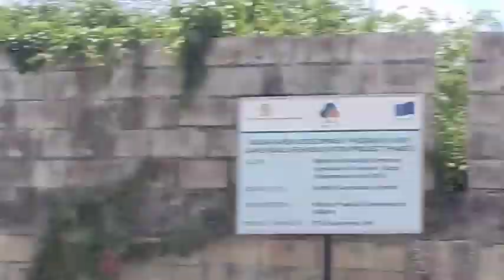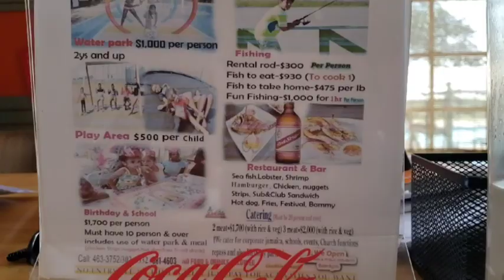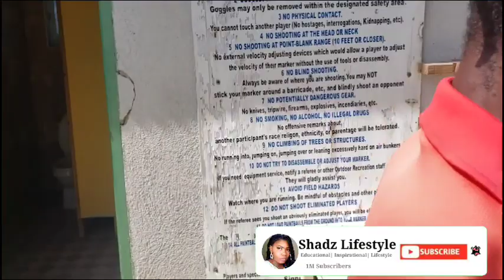PAINTBALL AT DACOSTA FARM & ATTRACTIONS for family recreation| Hillrun, Spanish town, St. Catherine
PAINTBALL AT DACOSTA FARM & ATTRACTIONS for family recreation| Hillrun,  Spanish town, St. Catherine. There is a wide variety of attraction for both adults and children. They provide the ultimate paintball, fishing, waterpark and buggie experience! They have packages for all your parties.

Opening Hours
  Wednesdays to Sundays from 9:00am-6:00pm. They are also open on all public holidays!

:::::::::♡ FAQ ♡:::::::::
Name: Shaday Vassel
Age: 23
Birthday: September 22, 1997.
zodiac sign: Virgo
nationality: Jamaican
Height: 5’9

CAMERA GEAR USED:
○ My camera – Cannon 2000D

TOOLS & SERVICES I USE:
_Video Editing Software: VSDC